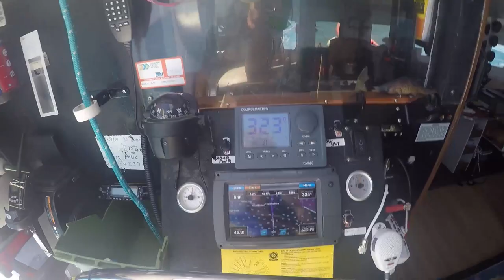My Nature Vegetable Garden on Boat More Spear Fishing Daily Scuba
Join MY MOVEMENT to spread the JOY and FREEDOM of NATURISM